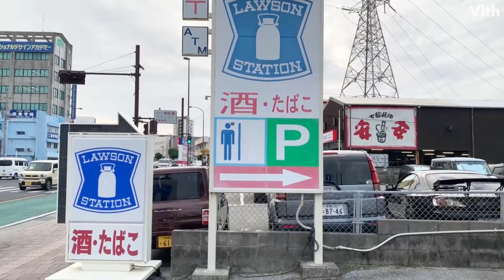浦添市牧港５丁目にあるコンビニ【ローソン 浦添牧港店】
浦添市牧港５丁目にあるコンビニです。

住　　所：沖縄県浦添市牧港５丁目４−１４